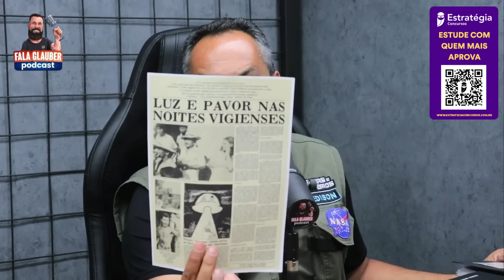COMANF REVELA: OS MILITARES SABEM DOS OVNIS E...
NO PODCAST #414 TEREMOS O ENCONTRO DO COMANF JULIO ROCK COM O UFÓLOGO EDISON BOAVENTURA.

🥇ESTUDE COM O MATERIAL QUE MAIS APROVA NO BRASIL

👊 TRANSFORME SEUS TREINOS, ACELERE SEUS RESULTADOS.

🎁 DESCUBRA SUA NOVA PEÇA FAVORITA NA INSIDER STORE.

Neste canal recebemos agentes de segurança pública que relatam suas experiências e tem como FINALIDADE CONTEXTO EDUCATIVO.